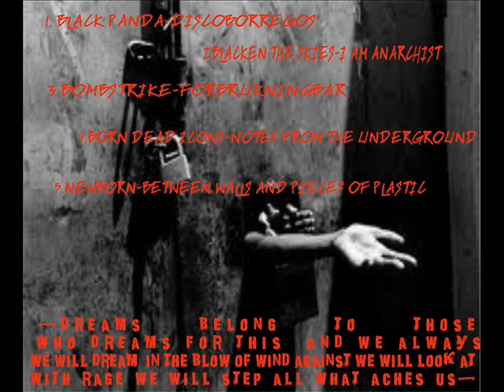Crust Like Fuck - Destroy Every Prison